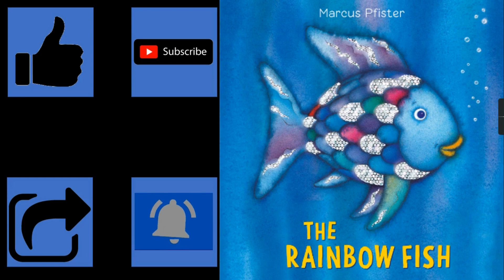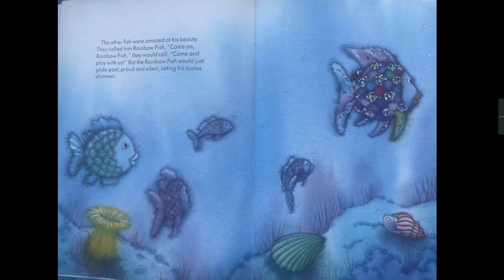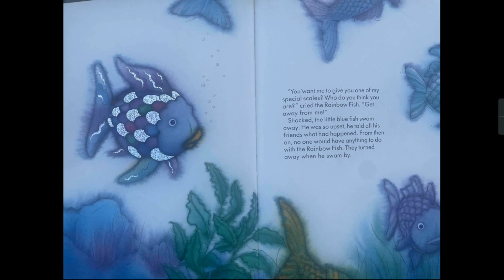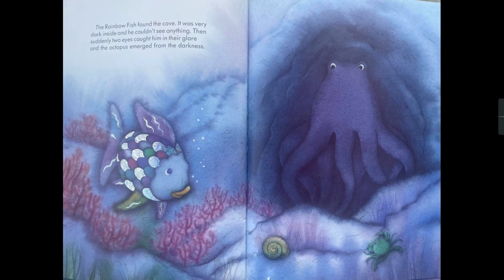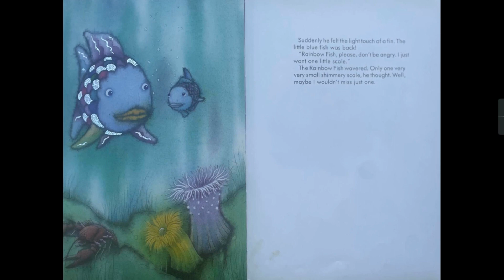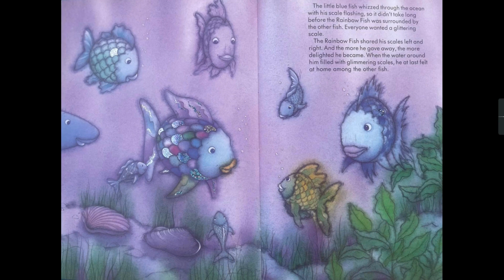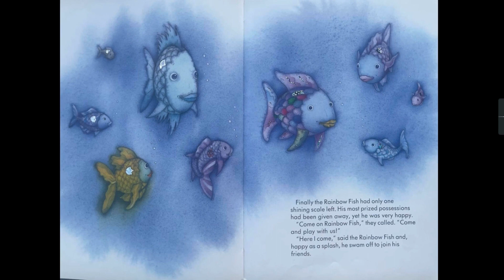The Rainbow Fish - For the Love of Reading - Read Aloud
Rainbow Fish learns an important lesson about sharing.